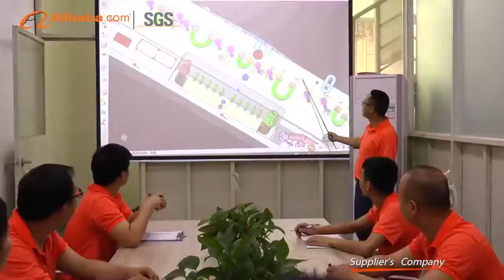RJC Mold is for making plastic injection molds and injection molding plastic parts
Welcome to Shenzhen RJC Industrial CO., LTD.
RJC established in 2002. One of the leading companies specifically for plastic injection tooling design and manufacturing with high reputation in industry. Our system is comprised of a highly skilled team, state-of-the-art equipment and proprietary software that allow us to quickly convert your 3D part data into a high quality injection mold faster than anyone else. Also consistently support Product Design, DFM, DFA, risk management, process control, quality assurance and so on.
Exporting molds manufactured to foreign markets would be one of our main business, many years working experience on molds with utilizing DME and HASCO standard for most of the clients who are mainly from US and Europe, cost-effective and optimal processes addressed to assure sustainable mass production.
RJC can serve you with multiple products or industries, which mainly including automotive, home appliance, telecom, household application, medical devices with providing customers one stop service with competitive price level by delivering TOP technology, TOP material, TOP equipment in this industry. and Top Tool and Molds with longer lifespan , shorter cycle time to be more efficient in production than any other companies.
With best service and quality, we have been regarded as a trusted strategic partner for many top companies in the world Uphold the corporate philosophy that supremacy of customer satisfaction, win-win cooperation were always achieved in all projects !
Injection molding workshop serves for mold trials and mass production, scientific processes and optimal molding parameter can be addressed to guarantee produce-ability and reproduce-ability. We are always well-prepared and simplifying the Injection Molding Process allows us to provide you with the lowest possible pricing to bring your products to market faster than you ever thought possible.
Dustless assembly workshop serves for a  series of  units product which customer need to assembly here, package well , then can put on Market directly.